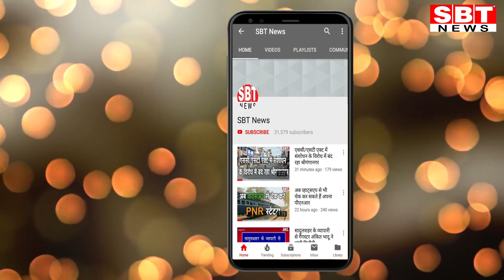सादुलशहर में डॉक्टर से तीन लाख की फिरौती मागंने का पर्दाफाश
Hello Friends

- गैंगस्टर लॉरेंस बिश्नोई के नाम पर मांगी थी फिरौती
- फिरौती न देने पर दी पिता-पुत्र को जान से मारने की धमकी
- पुलिस ने सादुलशहर के दो युवकों को दबोचा
कुख्यात अपराधी लॉरेंस बिश्नोई के नाम पर श्रीगंगानगर के सादुलशहर बीसीएमओ डॉ. महेश गुप्ता से 3 लाख रुपए की फिरौती मांगने का खुलासा पुलिस ने कर दिया है। सादुलशहर के ही दो युवकों को दबोच कर पुलिस कड़ी पूछताछ के लिए आरोपियों का रिमांड ले रही है। इन युवकों ने गत दिवस फिरौती न देने पर अज्ञात ने पिता-पुत्र को जान से मारने की धमकी दी थी।